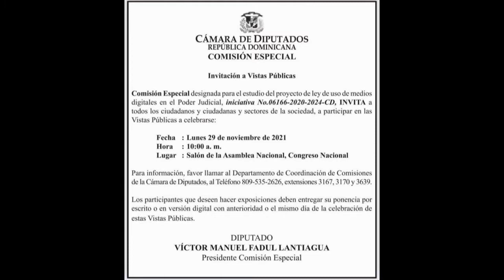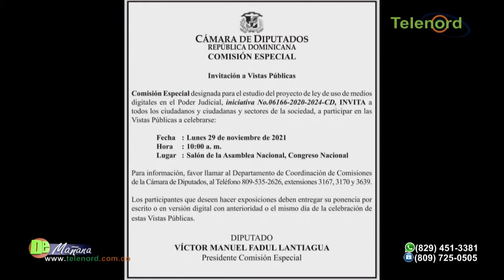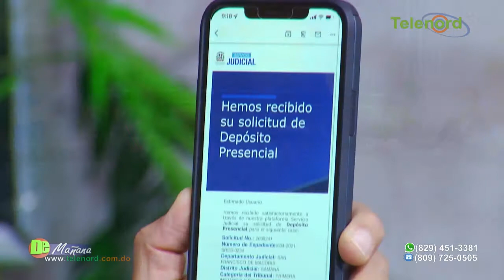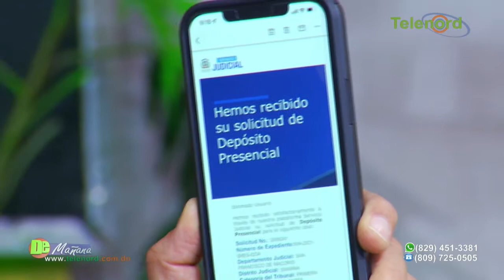Hay que apoyar la ley para agilizar los procesos y no retroceder al pasado dice Amado José Rosa